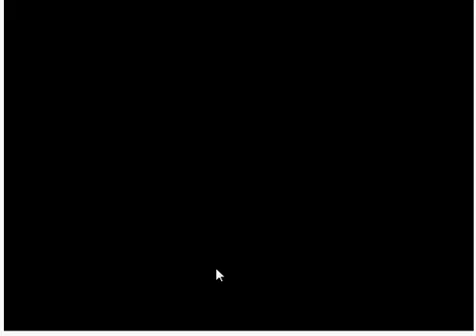MrBobospider joaca saloon brawl pt 1